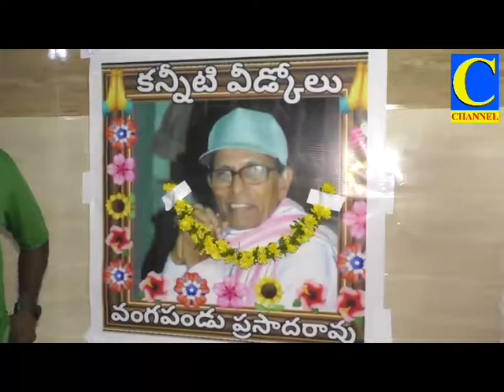Afternoon final 05 08 2020 002